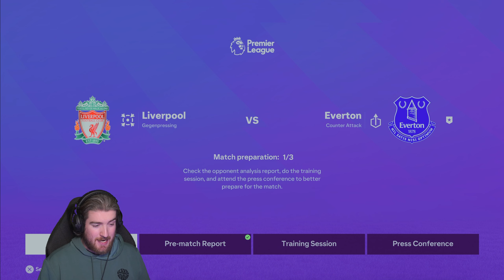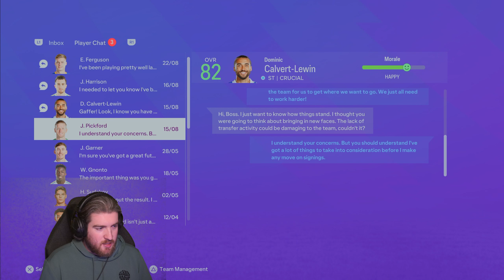A NEW SEASON BEGINS - EA Sports FC 24 Everton Career Mode - Part 28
The new premier league season starts with a banger of a Merseyside Derby, Let's have it!

00:00 - Intro & Build Up
02:40 - Liverpool vs Everton
12:00 - Build Up
12:55 - Forest vs Everton
18:30 - Build Up & Transfers
22:30 - Everton vs Walsall (Cup)